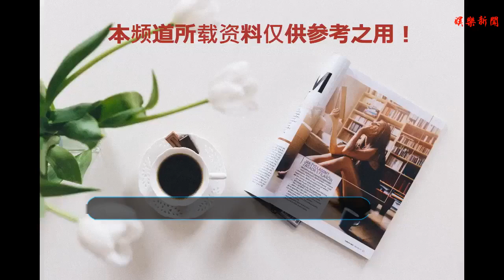跟著偶像練習生學穿搭 打造獨二無一的潮男友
谢谢！
    最近一檔超級亮眼的網絡自制選秀節目在受到很多網友關注，不僅請到了高人氣組合EXO中的高人氣中國成員張藝興擔任導師，還有范冰冰在背后為弟弟范丞丞瘋狂打call，當然對于顏控來說，當然是因為他們的臉和穿搭啦！
    可是看到他們穿著同樣的服裝，面對一張張鮮肉臉時，我驚呆了，除了頭發顏色，我真的完全分（meng）不（dai） 出(le） 來。
    我真慶幸多虧他們不同風格的穿搭，和嫻熟的化妝技巧，拯救了我和我的眼。
    一提到張根碩就會聯想到眼線，煙熏妝，這股韓系妖艷風穿搭，確實十分驚艷。蔡徐坤的網紋T恤，花襯衣，條紋西裝奠定了酷炫的基調，無論是個性耳釘，耳環，或者頸鏈，十分小心機的帶著誘惑。這款服裝比較考驗顏值，收藏給皮膚比較白，身材瘦，顏值高的男朋友，普通人不要嘗試，容易走偏。
    透著夏日氣息的校園風穿搭，條紋、格子元素，藍色系的服裝真是校園青春的記憶，打造一個初戀男友系列。
    治愈系的小奶狗風格，主要以淺色、純色為主，搭配可愛的動物元素，顏色非常嫩，這樣的服裝給人干凈、舒服的感覺，隨意搭配也很百搭，最重要的是小奶狗治愈系笑容，暖到心坎了！男朋友不會搭配，這些衣服一定得備著。
    復古文藝風格，近幾年一直無論是發型還是服裝都非常流行復古風，紅色真是充滿設計感，瞬間化身文藝青年。
    好了，今天的盤點就在這里了，想好怎么改造男朋友了嗎？
    什么。男朋友長得一般，沒法改造？
emm. 別說了，我單身.